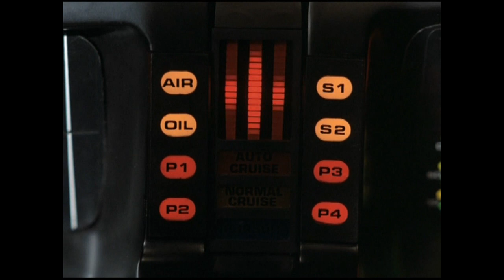care to play micheal/knight rider